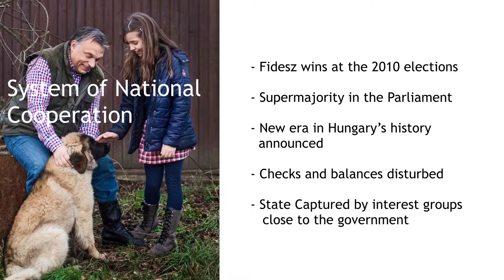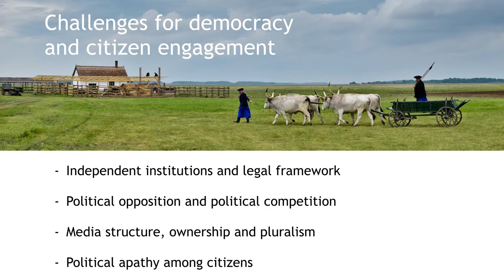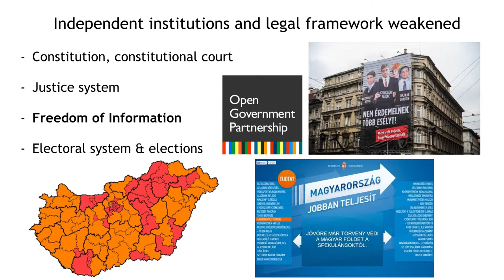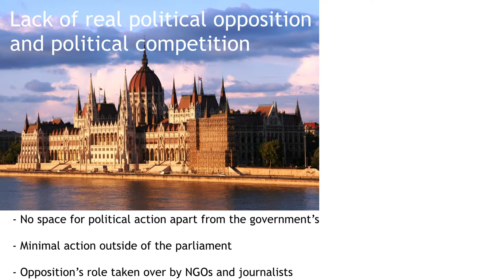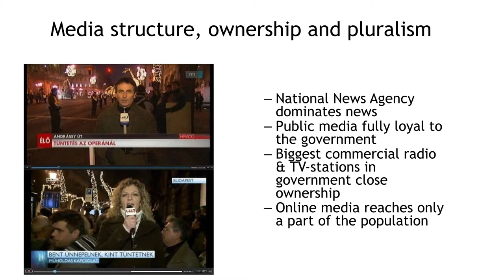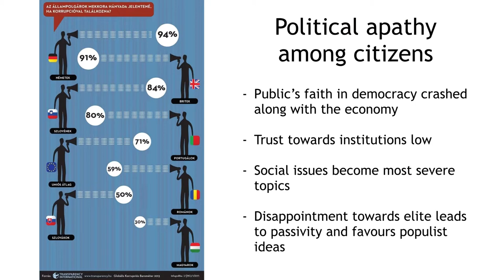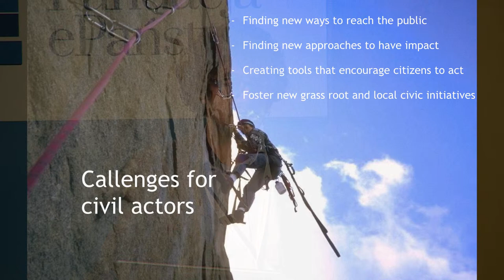Sandor Lederer | PDF Poland-CEE 2014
Personal Democracy Forum Poland - Central Eastern Europe 2014